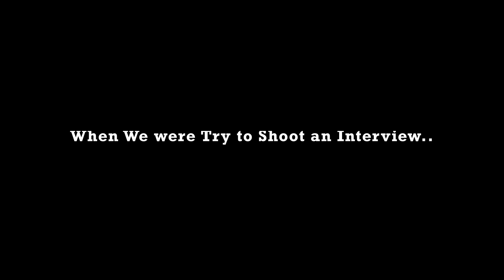Bloopers😁 | Boopathy & Abinaya | Wedart Photography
Couple : Boopathy & Abinaya
Venue : Sangeethas Chakra Hall Trichy
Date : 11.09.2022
Composition : Wedart Team

Location:

WEADRT PHOTOGRAPHY,
2, 9, Lawsons Rd,
near Ayyappan Kovil,
Cantonment, Tiruchirappalli,